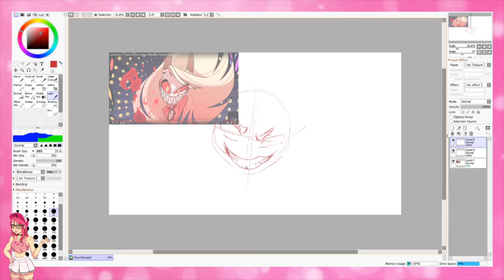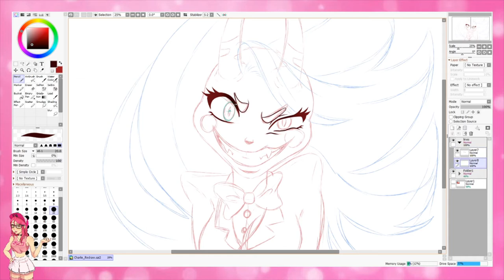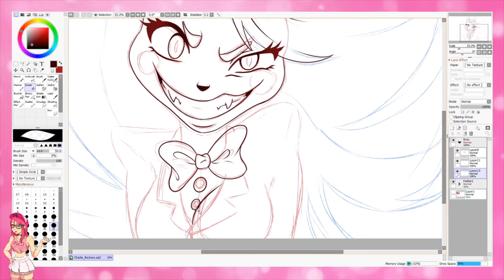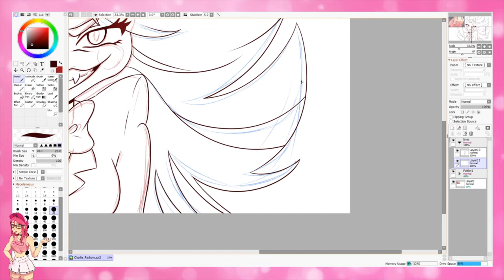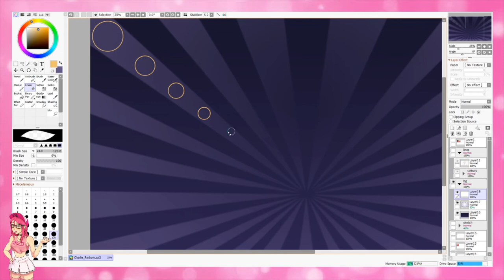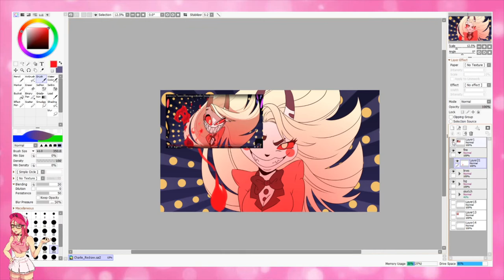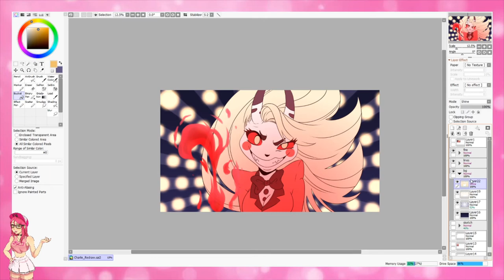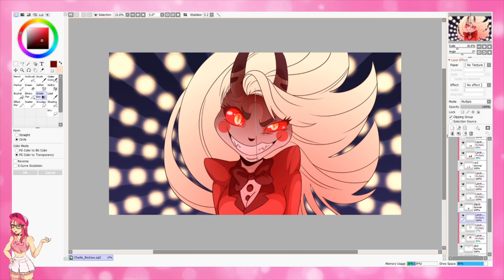Hazbin Hotel Scene Redraw | Review and Speedpaint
I've been absolutely 100% OBSESSED with Hazbin Hotel! UGHHH! The animations are flawless. I just had to draw this scene because I got goosebumps when I first saw this part in the song! It was such a good animation sequence! I really hope you all like my redraw and I can't wait to do more redraws from the show!
Total length: 2.5 hours
Program: Paint Tool Sai
Tools: Wacom Cintiq 13HD (Display Tablet)
Hazbin Hotel: Inside of Every Demon Is A Rainbow (Piano Instrumental)